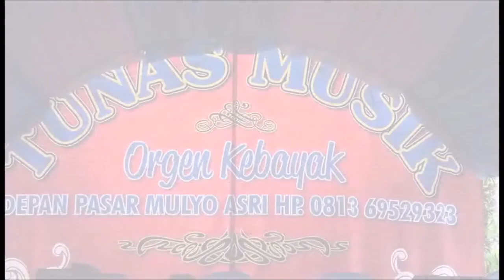wedding doraemon | pernikahan doraemon | serba doraemon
Candra Kencana, Kec. Tulang Bawang Tengah, Kab. Tulang Bawang Barat. Lampung Resepsi Minggu, 16 Desember 2018 Ratna Imas Indriyani & Achmad Fawzy Putra di Support Oleh TIM Mey Salon - Candra Mukti Tunas Music (Dekorasi) - Depan Ps. Mulyo Asri Samudra Media Karya Photo&Studio Shooting - Margo Kencono Tema kostum nuansa doraemon, saya ambil putih, merah, biru dan pink muda. putih, merah dan biru warna nuansa doraemon dan pink muda adalah sizhuka yang selalu jd bahan perbincangan doraemon dengan nobita. dan disini saya sebagai sizhuka yang telah menemukan nobita ku.